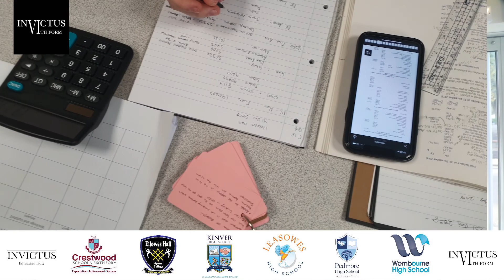A Level Accountancy - Invictus Sixth Form